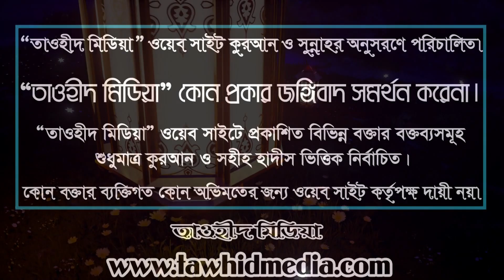রমজানের স্পেশাল আমল | মুজাফফর বিন মহসিন ওয়াজ | ramadan special amol muzaffar bin mohsin waz